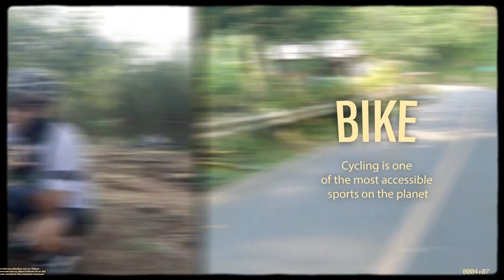LASPAG SA CANYON WOODS | KATOL RACINES